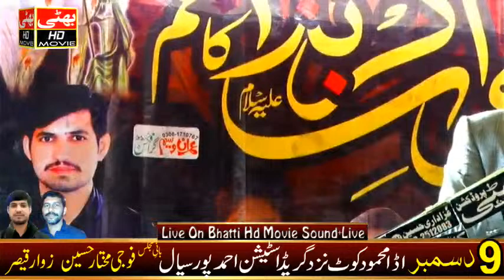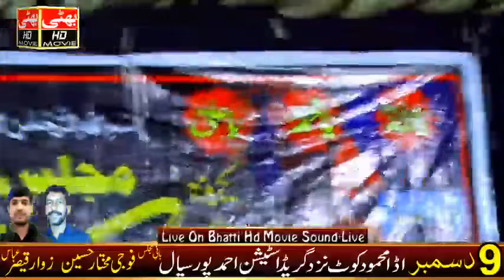Live# Majlis e Aza | 9 Desember 2023 | Ada Mehmood Kot Nazd Gred Station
پا کستان میں عزادری ریکا ر ڈنگ کا سب سے تجر بہ کا ر ٹیم نیٹ ورک

Bani Majlis :

Rec Bhatti Dvd Jhang
BHAKHAR ROAD NER MAQBOOL PATROLEM JHANG SADAR
Admin : Irfan Mehmood Bhatti
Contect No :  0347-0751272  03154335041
WADING Capture 1080 P To 4K Resulation
 MAJLIS AZA   MAFIL MILAD & another programs
My Best Videos Link :